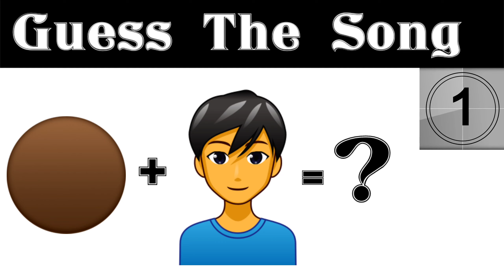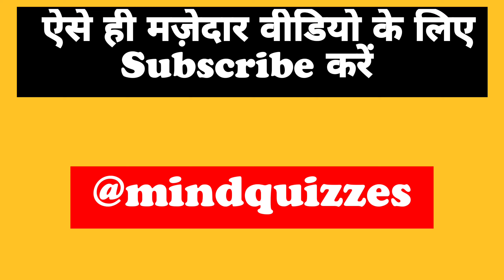Guess The Song🎶 By Emojis Challenge || Test your mind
Guess The Song🎶 By Emojis Challenge || guess viral song challenge. ‎@mindquizzes
Mind Quizzes.
Guess the song
Guess viral song
Guess the song by emojis.
viral songs
test your mind
mind quizzes.